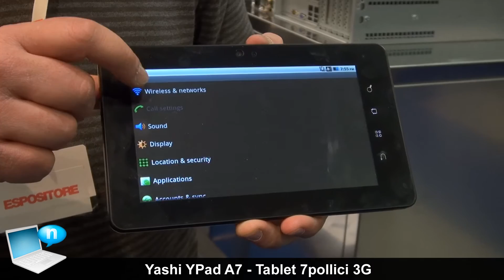Yashi YPad A7 - tablet da 7 pollici 3G